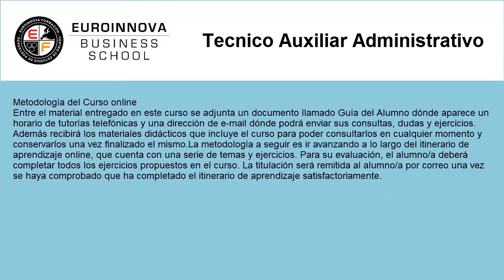curso administrativo online